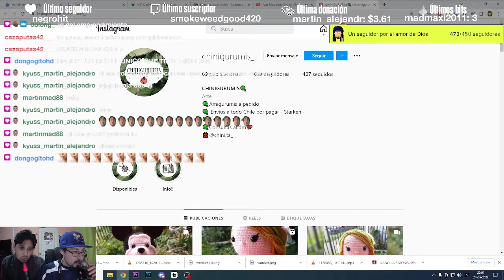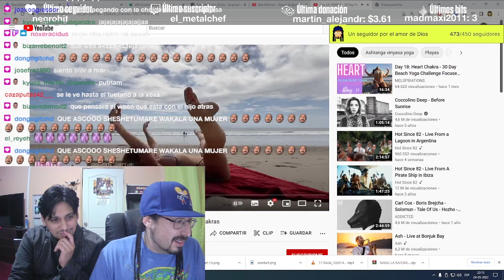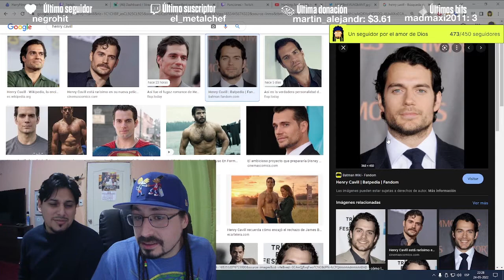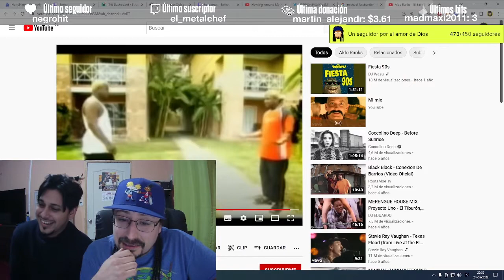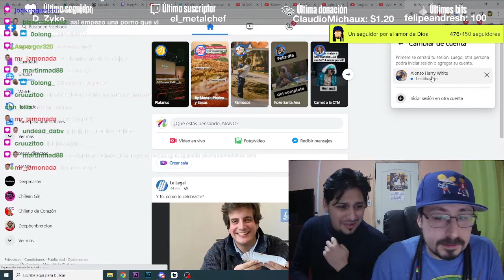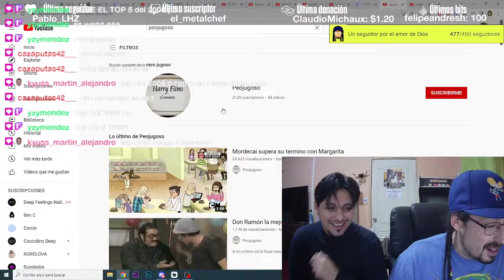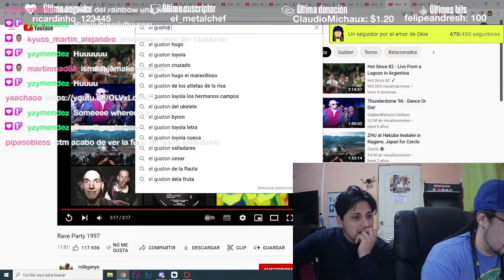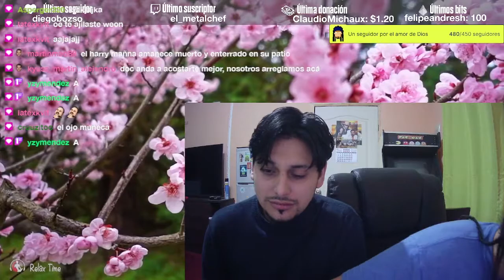EL DOC TIENE RELACIONES SEXUALES CON EL HARRYFILMS - CAPITULO 5